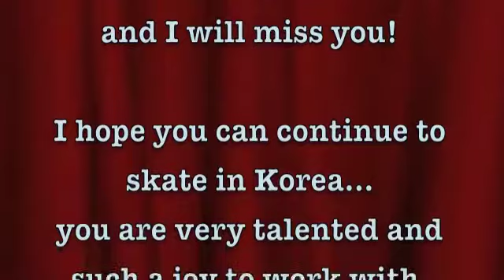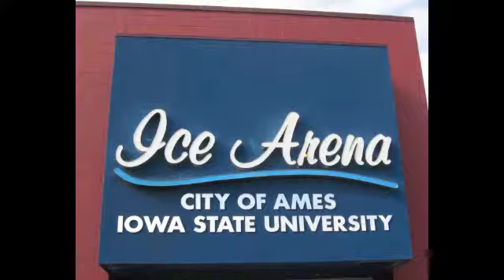It's GR82SK8 with Adia!!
Fun times at the Ames/ISU Ice Arena